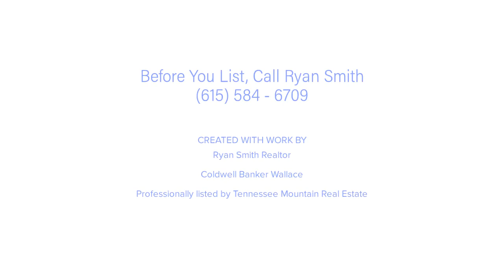Lake in the Sky Home for Sale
New Home Listing! This Lake in the Sky Home is a 4 BR 2 BATH 2 story across the road from ''Lake in The Sky''. The lake is fed by 7 springs, very clean! Great fishing and boating. No gas motors allowed. The house sits on 2 nice wooded lots in Hideaway Village. Sold furnished, New Ext. Paint, New HVAC Sold ''AS IS''